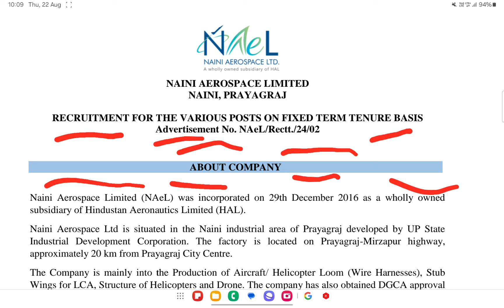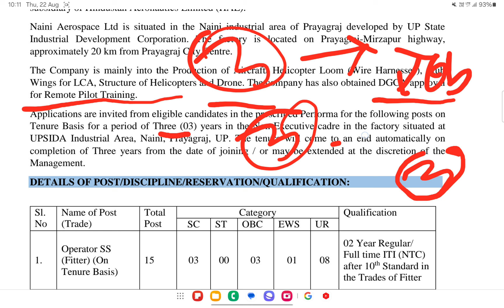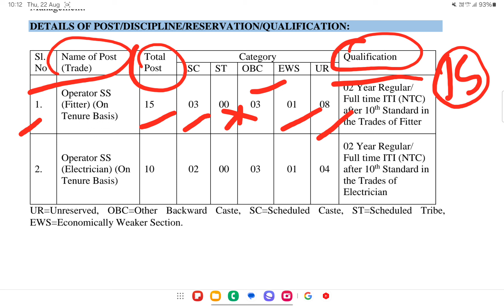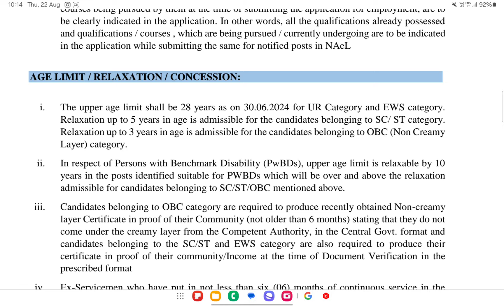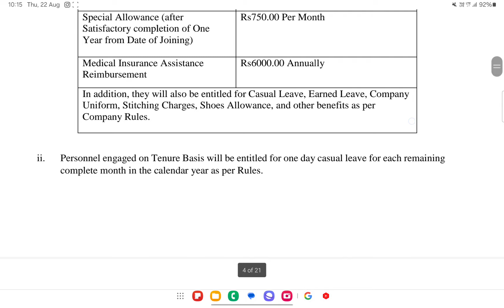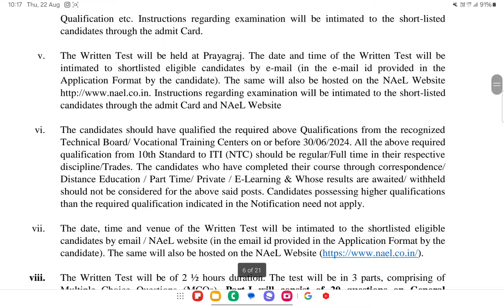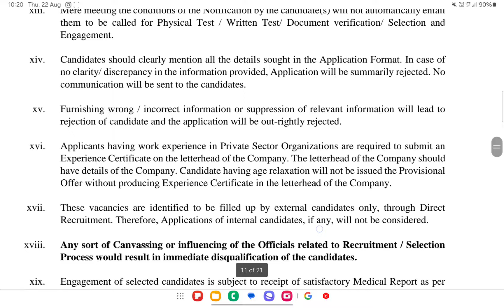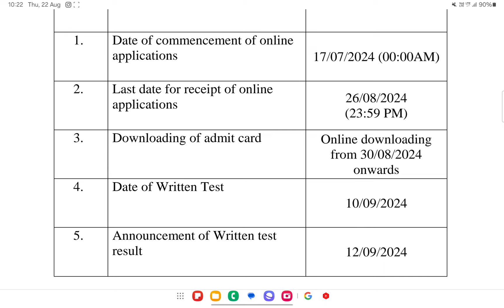Naini aerospace recruitment 2024 ✅️ITI fitter & electrician jobs 2024 ! naini aerospace ltd job 2024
Your Quaries  :-